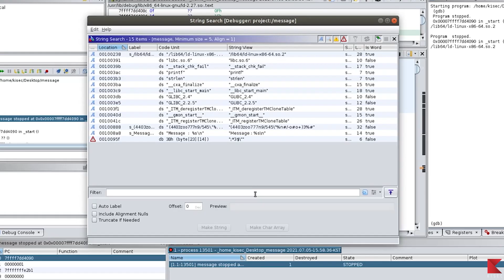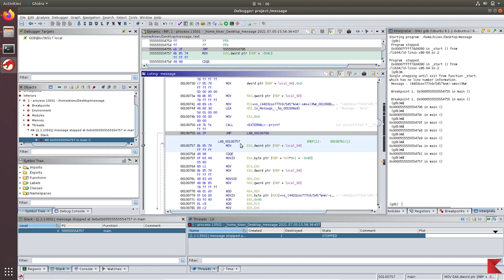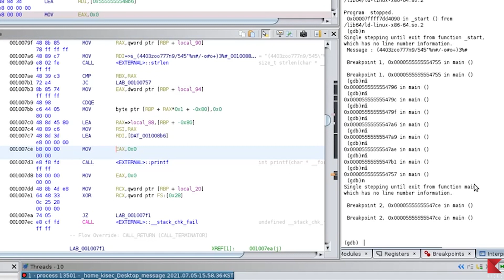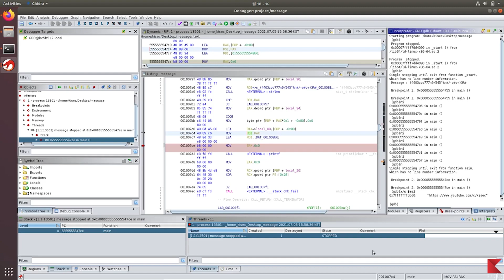🐲 Ghidra Debugging - PART 2 (Debugging with Ghidra)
With the release of Ghidra 10.0-BETA, we are excited to officially introduce our new Debugger. It is still geared primarily for user-mode application debugging on Linux and Windows; however, you may find its components usable in other scenarios.

The Debugger's features include:
1) Debugging user-mode Windows applications on x64 hosts via dbgeng.dll/WinDbg (including 32-bit x86 applications via WoW64)

2) Debugging user-mode Linux applicaitons on amd64/x86_64 hosts via GDB (including 32-bit i686/x86 applications)

Lab environment
- Ubuntu 18.04.5 LTS
- Ghidra 10.0

※ Please use this technique only for the purpose of researching attack techniques in a pre-built test environment!!